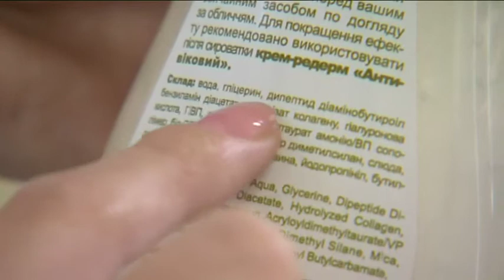!1104 Yakist Jittya KVIT NEW NEW